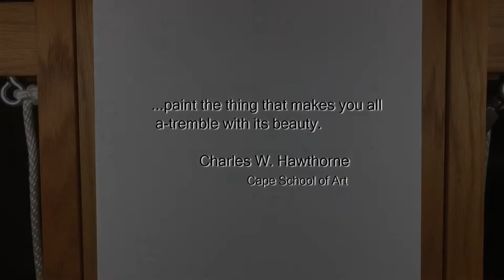Janice Sweetwater Painting Demonstration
Janice demonstrates a mixed media painting that starts with a photo taken on location and then fills a canvas with imagination, color, shadow, and light.